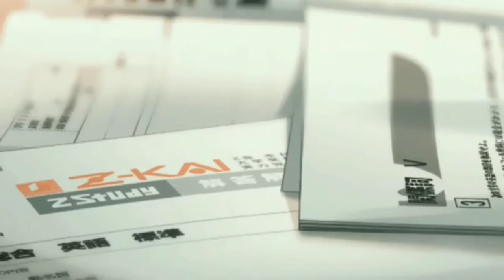🚘| Miniaturia Cars addon [MCPE Addon]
Hello! It's strawberjamjami.

How have you been? It's been a while since I last uploaded, I apologize. I've been feeling astray for the past months. I couldn't get myself to make more videos and I just wanted to rest. Unfortunately, I am not sure if I can keep making more videos at a steady schedule. Nevertheless, I'm thankful for all your support. It makes me happy that after just a few months, our little community have grown so much. Thank you so much, 'til next time!

Thank you for stopping by at my channel.

Please excuse my English as it isn't my first language :)

Resource/Behavior/Addons:

🌸Mizuno's 16 Craft
🌼Mizuno16 CIT Addon
🚘Miniaturia Cars Mod

Music🎶

📜 Please give proper credits if you want to use my build :)